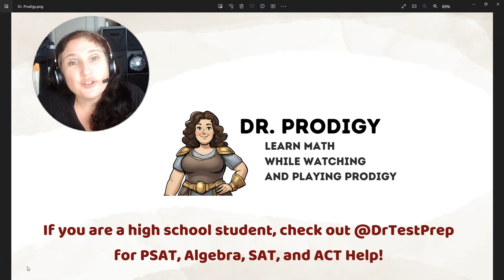Thank You Subscribers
Dr. Ihrig is Dr. Prodigy here... and Dr. Test Prep @DrTestPrep  for high school students.